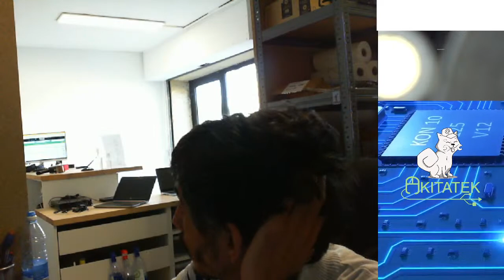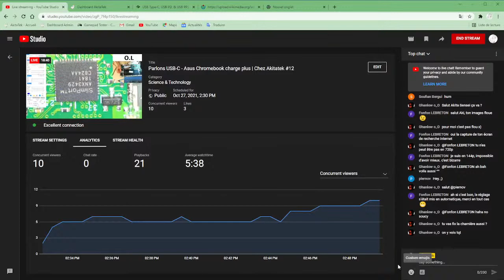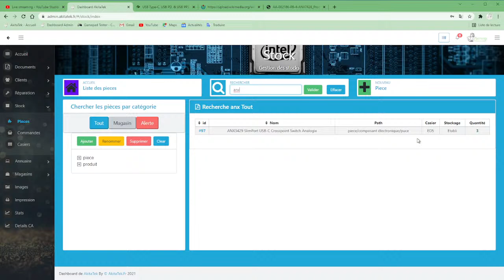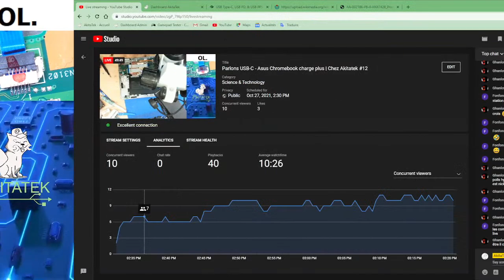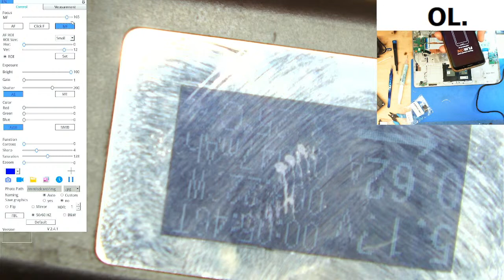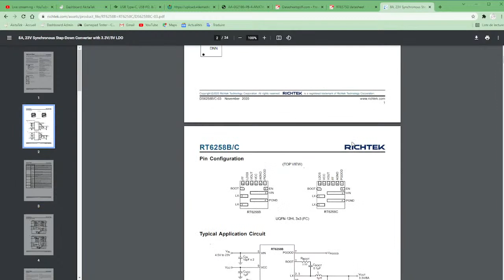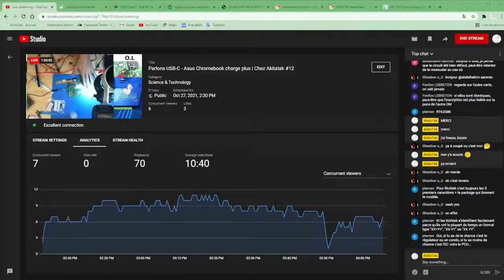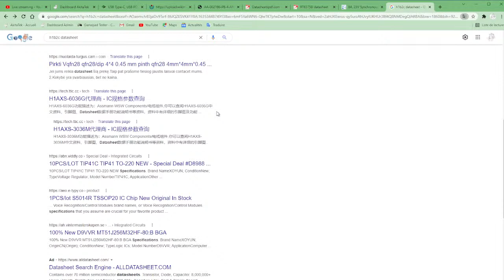Parlons USB-C - Asus Chromebook charge plus | Chez Akitatek #12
Un Live improvisé chez Akitatek !

Des chromes book, prise de charge en parfait état, mais ne s'allume pas, ne charge pas, et pas de lumière.

Nous réparons à domicile sur l’Hérault et dans toute la France par envoi postal.